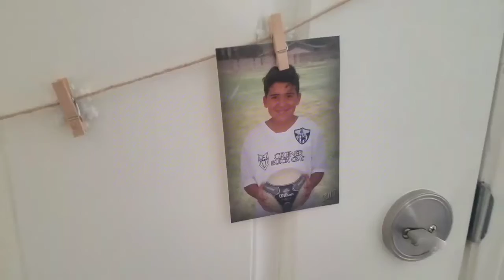Christmas Decor Home Tour | Rose Gold Theme | 2017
Merry Christmas!! I hope you enjoy my Christmas Decor Home Tour!